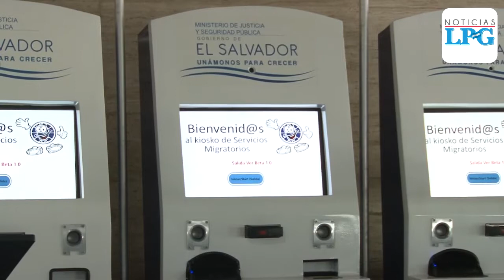Instalan sistema de prechequeo en aeropuerto Monseñor Romero